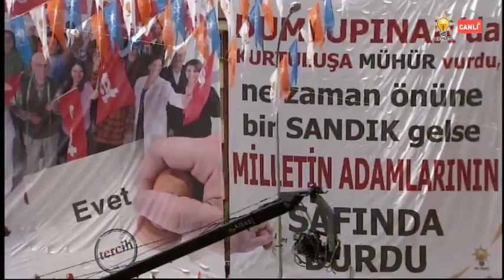Başbakan Yıldırım, Kütahya Evet Diyor Mitingi'nde konuştu